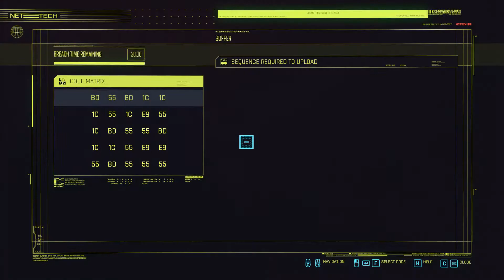Cyberpunk 2077 - Part 4 (what happens to jackie) [RTX 3070 + I5 10400]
My PC Specs:
• CPU : i5 10400
• MB  : Asus Rog Strix b460-h Gaming
• Ram : 16x2 GB (3600MHZ)
• GPU : ZOTAC GAMING GeForce RTX 3070 Twin Edge
• PSU : Asus Rog Strix 750W Gold
• OS  : Windows 10 Pro 64bit